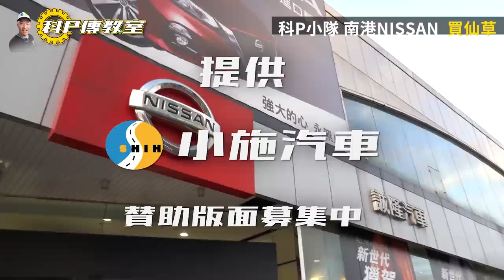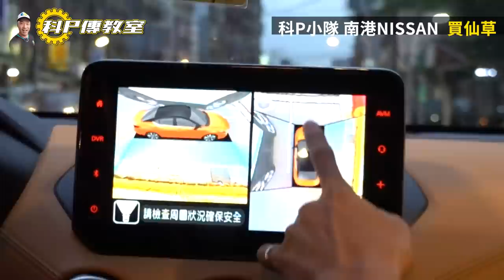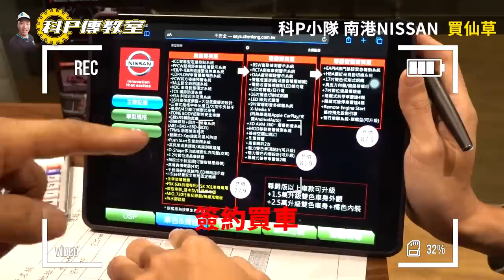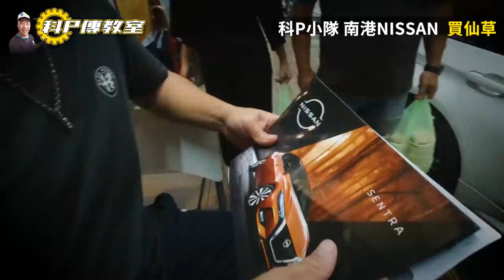【科P傳教室 EP51】科P帶團!!NISSAN原廠一日遊 為振興經濟出一份力 買2020 Nissan Sentra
感謝Nissan誠隆南港展示中心協助拍攝
科P旅行團出發啦~